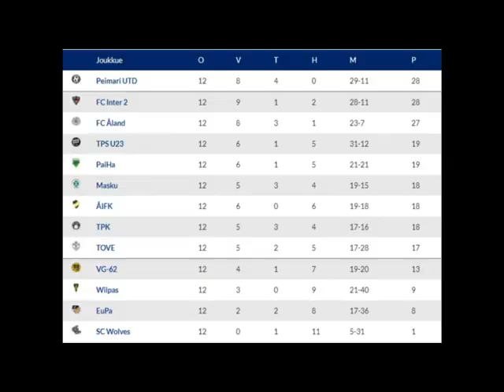Head Coach: Tiago Santos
Head coach of Peimari United
This Video contains some clips about the 2019 and 2020 Season
Finland
Kolmonen